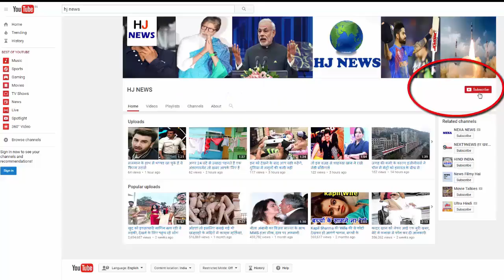अभी अभी कैंसर से 'पानसिंह तोमर' के एक्टर का हुआ निधन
Actor Sitaram Panchal died in films like Bandit Queen (1995), 'Slumdog Millionaire' (2009), 'Peepli Live' (2010), 'Pan Singh Tomar' (2012) and 'Jolly LLB' (2013) It is done. He was battling cancer for a long time. Please tell that Sitaram had cancer of the lungs and kidneys. He was the only earning member in his family

In the past, a campaign was also run on social media to help them. With the profile of Ketan Dikshit KD, a photo of Sitaram was shared and people were asked for help.

HJ NEWS !!